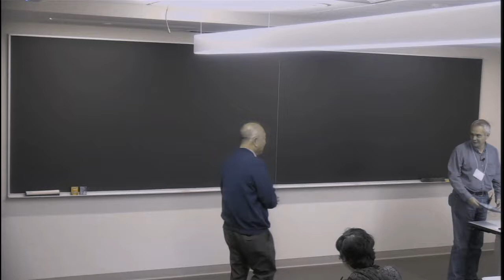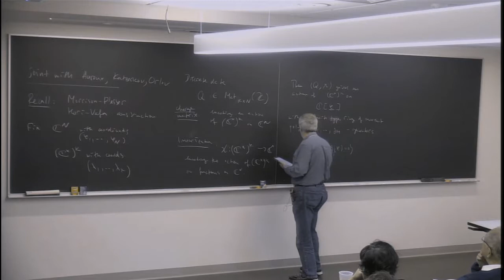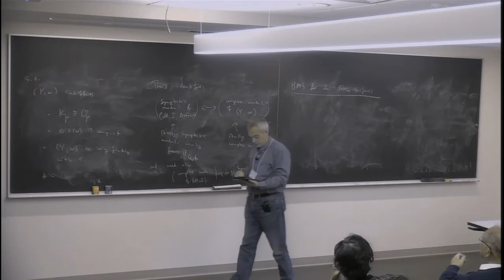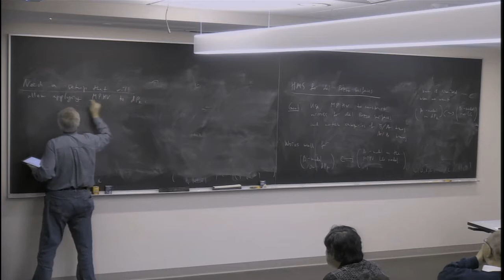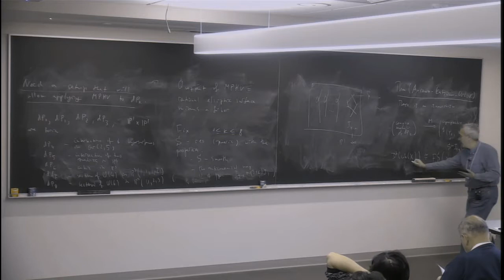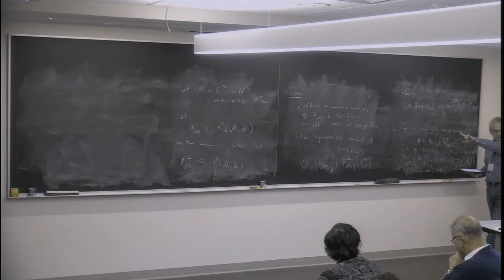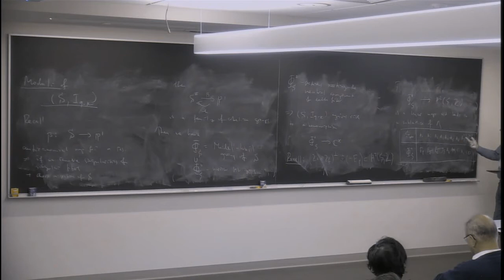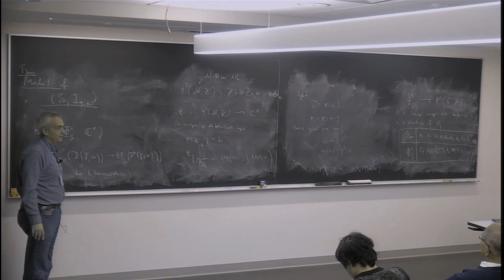Homological Mirror Symmetry and the mirror map for del Pezzo surfaces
Tony Pantev speaks at the CMSA Simons Collaboration Workshop on Homological Mirror Symmetry and Hodge Theory, held January 10-13.

Abstract:  I will discuss the general mirror symmetry question for symplectic del Pezzo surfaces in a setup that goes beyond the Hori-Vafa construction. I will explain how homological mirror symmetry considerations lead to an explicit description of the mirror map andwill discuss some consequences that can be checked directly. This is a joint work with Auroux, Katzarkov and Orlov.